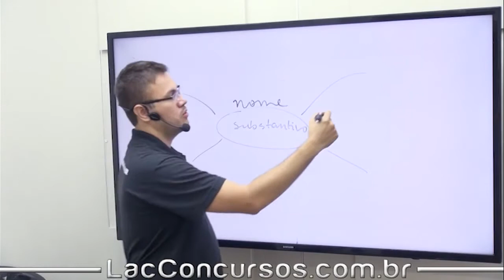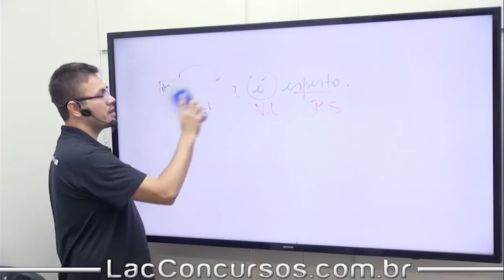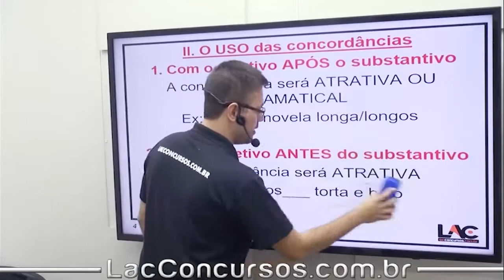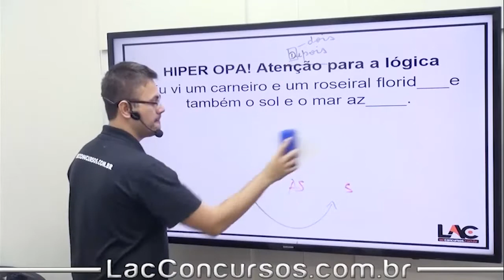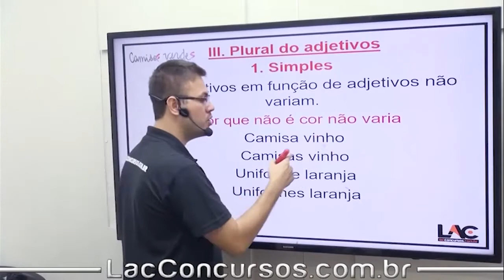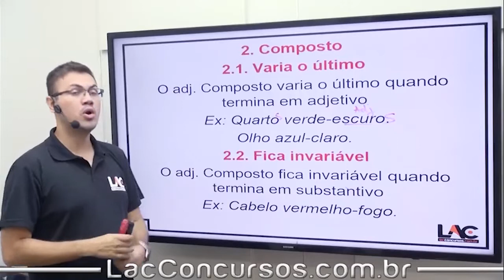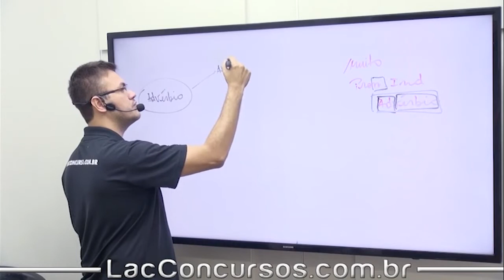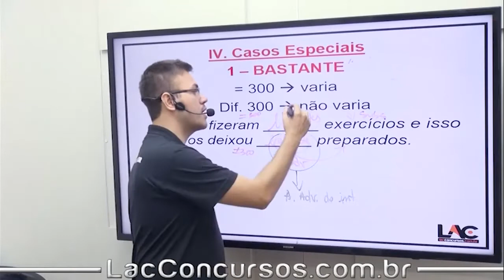BASA 2022 - Concordância Nominal - Língua Portuguesa